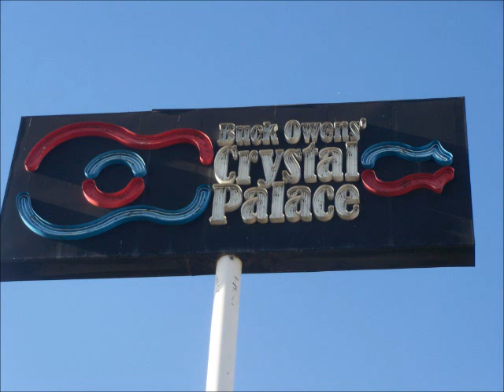David Nail Adventures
Just pieced together some pictures I took that I thought related to "I Got Songs for Sale" from The Sound of a Million Dreams...